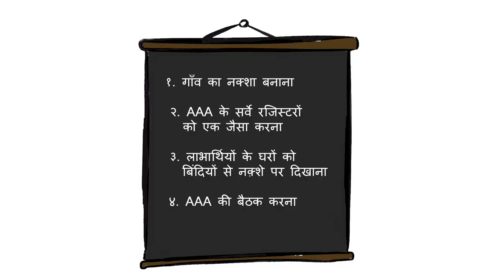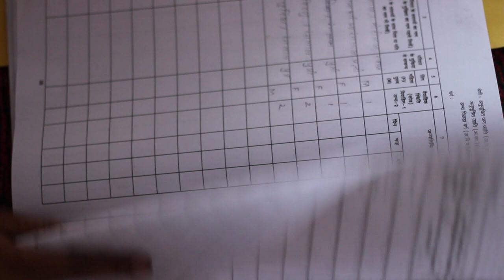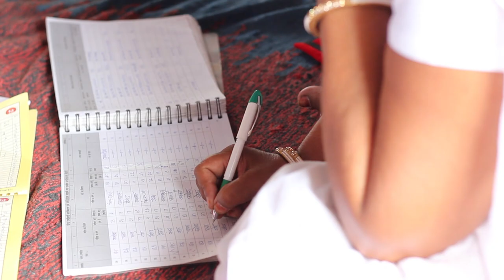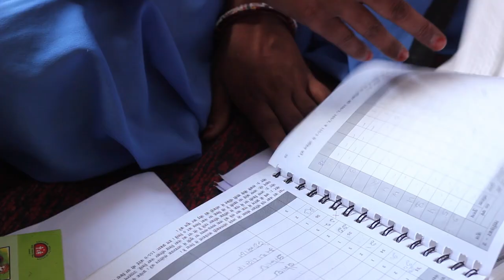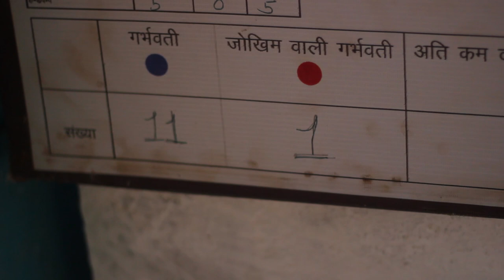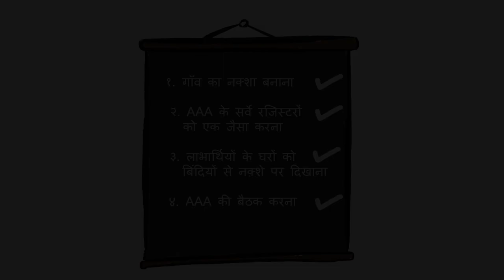AAA Workers in Rajasthan for Antara Foundation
This video documentation was part of Antara Foundation AAA project in June 2017

Opia Films is an independent production house that creates short non-fiction independent films and news materials focusing on caste, gender, migration, development, environment, health, honour crime, law and, others.